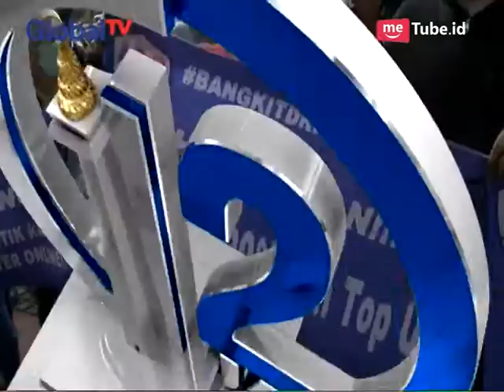Jakarta 12 Jam - BIS 11/07